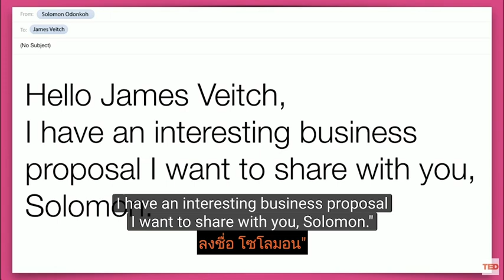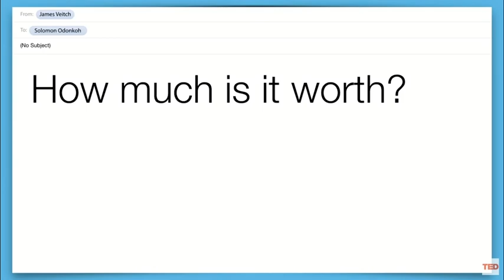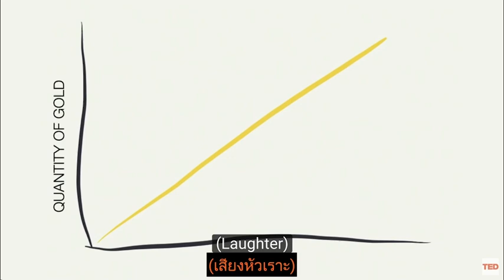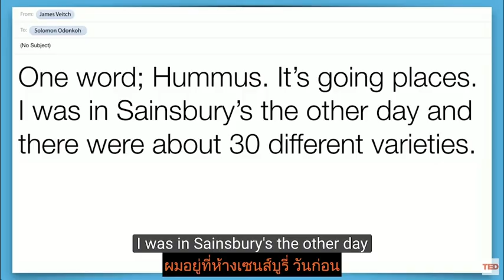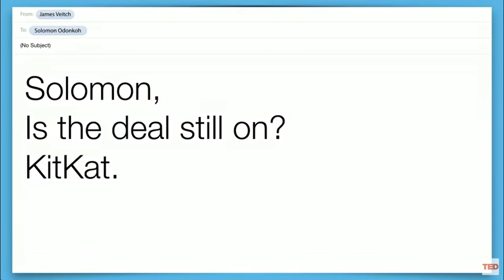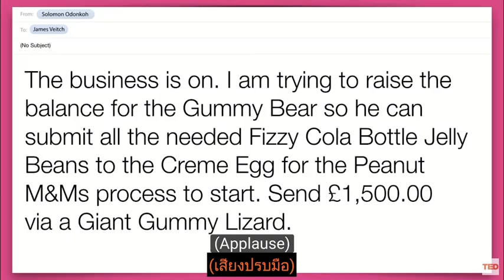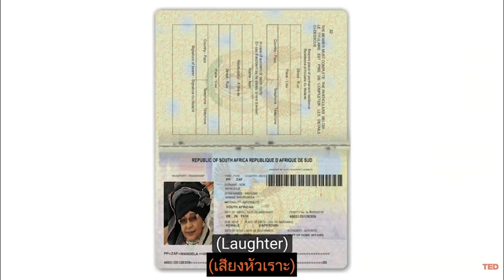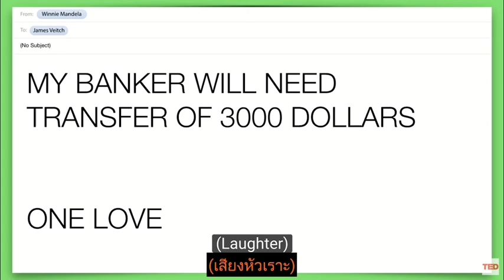นี่คือสิ่งที่เกิดขึ้นเมื่อผมตอบอีเมลขยะ : เจมส์ ​วิท์ช(James Veitch) (ซับไทย+ซับอังกฤษ)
Script of the above video for Student

Ted talk ที่มีประโยชน์และสามารถฝึกภาษาอังกฤษไปในตัวตั้งใจจะทำ​วันละ​5clip ให้ได้​ทั้ง​หมด​ 50-​100 ชุด​,ถ้าเกิดประโยชน์กับคนอื่น, ปรกติเวลาเราเรียนภาษาอังกฤษเราดู​subtitle แค่ไทยหรือ​ อังกฤษ​ แต่ถ้าเห็น​พร้อมกัน​ทั้ง​สอง​ตัวจะช่วยให้เรา​เข้าใจ​ expression ได้ดีขึ้น​

ปรกติ​ youtube มีsubtitle ภาษาอังกฤษอยู่แล้ว​ผม​เลย​เขียน​program ให้​display ภาษา​ไทยคู่ไปด้วย​, การcheck ภาษาไทยให้ถูกต้อง​ใช้เวลาพอสมควร​, ​อ​อกมาได้​ 85percent ตามที่ตั้ง​ใจ​เผื่อคนว่าง​ช่วง​covid จะได้​ดูเพื่อพัฒนาตัวเอง​